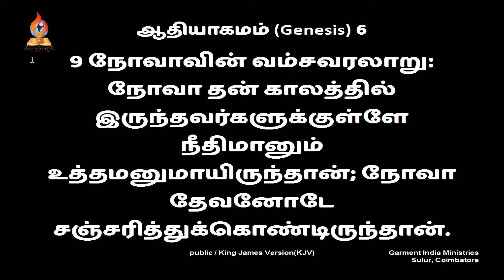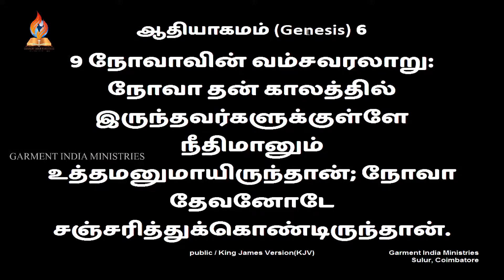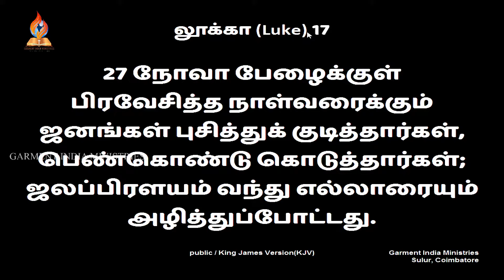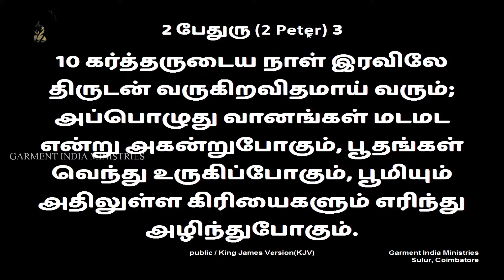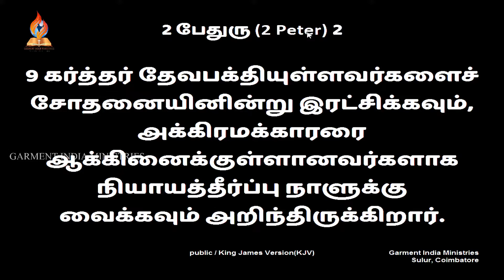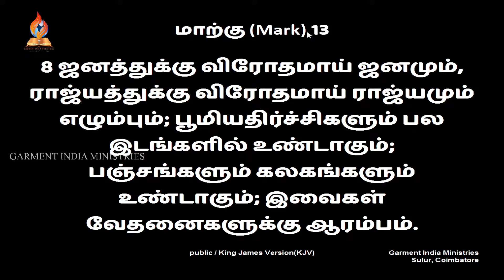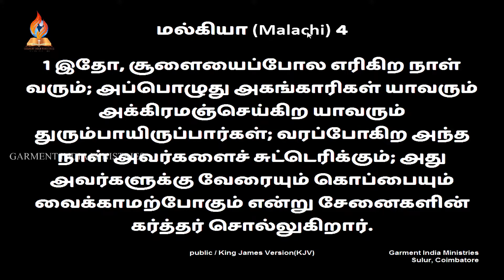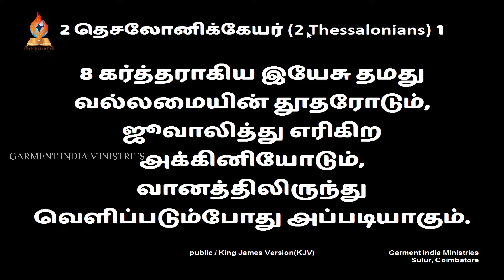கர்த்தருடைய கண்களில் கிருபை கிடைக்க.... | Pr.Joseph Selvaraj | Garment India Ministries | 17-10-202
Live Sunday Service - Garment Imdia Ministries

Message
Pr Joseph Selvaraj

Central Church
6,K.P.G Nagar,

சூலூர், கோவை